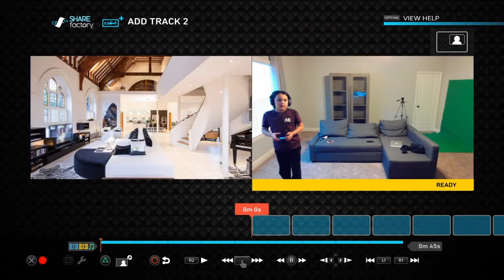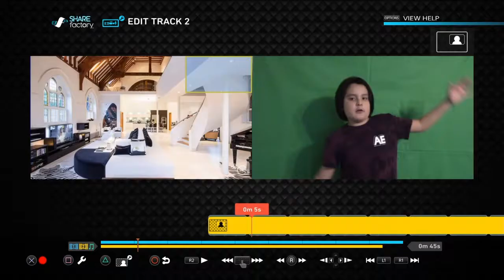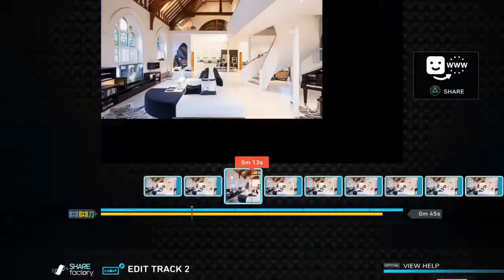SHAREFACTORY: How to edit Green Screen (2017)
Where to Buy a green screen

Only 20$